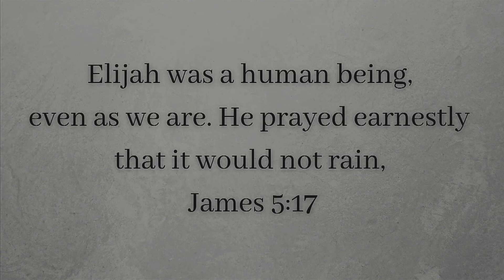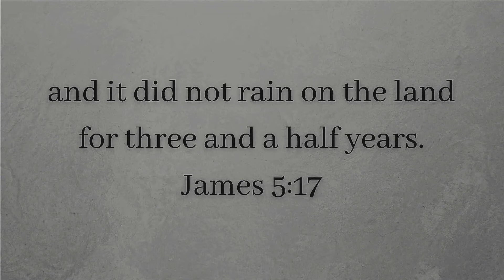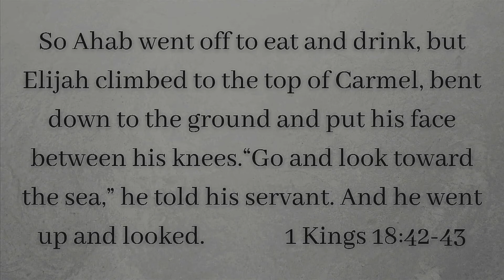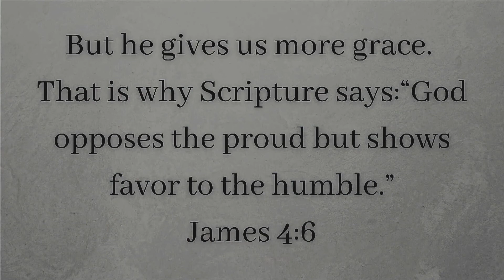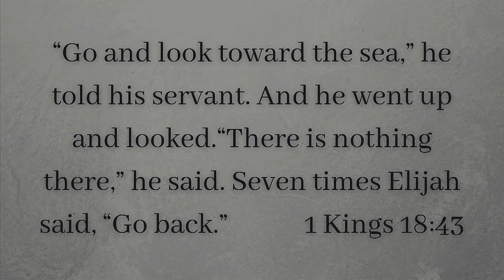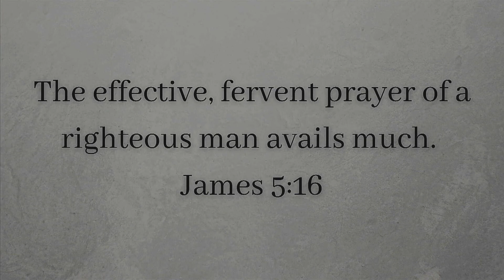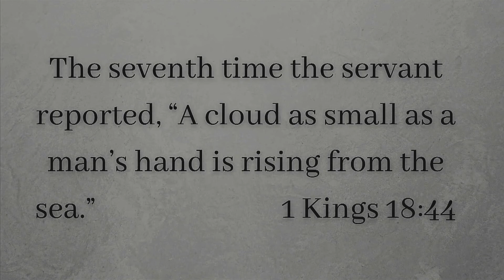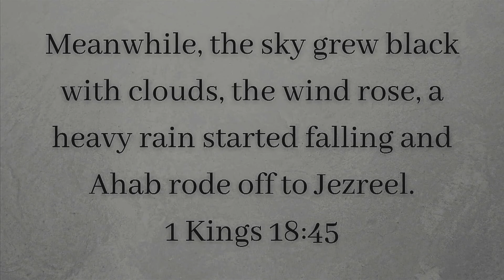Sept. 20 Live @ the HOP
September 20, 2020, Elijah part 3